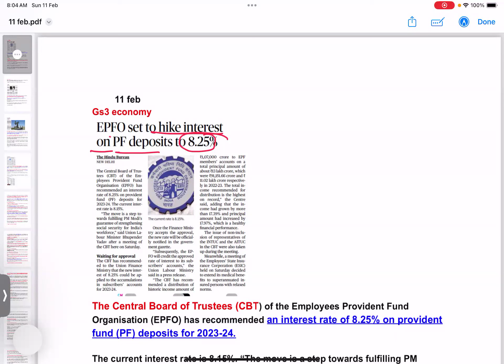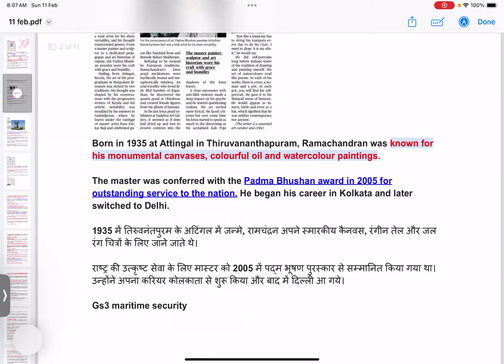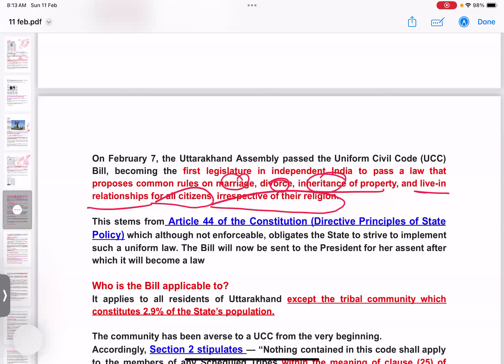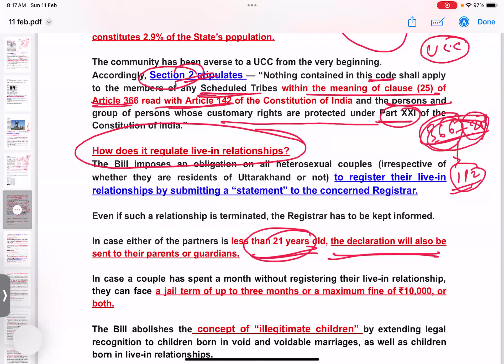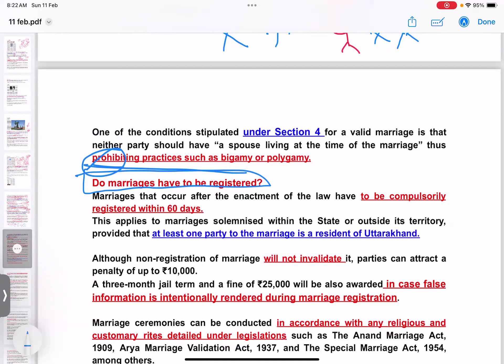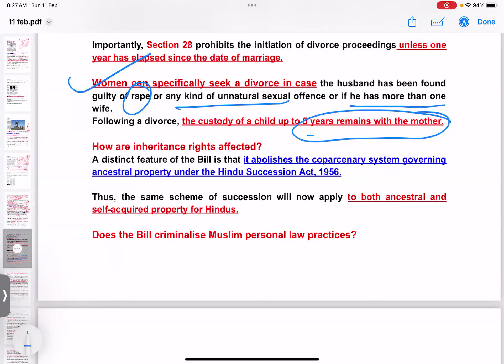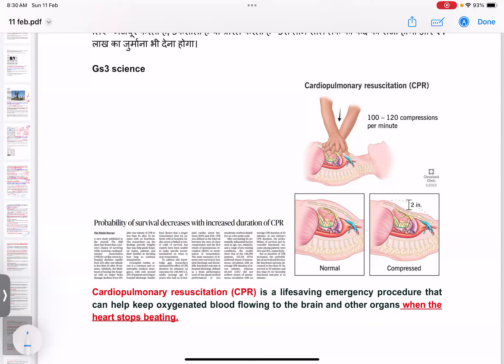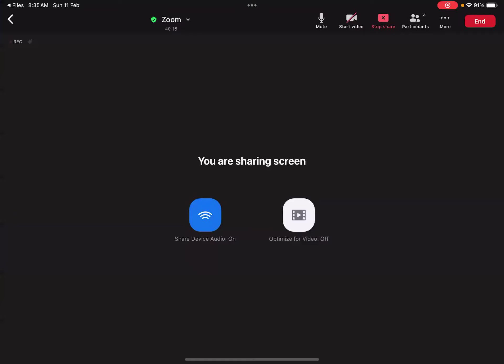11th February news 2024 for upsc| The Hindu editorial and news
11th February news 2024 for upsc| The Hindu editorial and news|

Your quaris
Joinb our telegram channel channel for pdf

current affairs

current affairs pro ias classes

current applied

current news

news analysis

news analysis pro ias

news analysis pro's ias

news analysis today pro ias

news analysis by pro ias

news analysis by Pk sharma

news analysis in english

news analysis english question answer

the hindu

the hindu editorial by Pk

the hindu editorial by Pk sir

11 th February current affairs
11 February current affairs hindi and English
11th February current affairs in english
11 th  February current affairs in english Pdf
11 th February current affairs in hindi pdf
11 February current affairs in hindi and english pdf

weekly current affairs pro ias 24×7

weekly current affairs pro ias  classes

weekly current affairs by kumar Pankaj sharma

weekly current affairs crazy gk tricks

upsc notes

upsc notes making

how to make upsc notes

upsc notes in hindi

upsc notes making strategy

upsc notes hindi medium

upsc notes in english

upsc notes pdf

how to make upsc notes in hindi

upsc notes making by toppers

upsc notes telegram channel

upsc notes making tablet

upsc notes ipad

ias notes

ias notes in hindi

ias notes in english

how to make ias notes

ias notes making strategy

ias notes in kannada

ias notes making

ias notes hindi medium

ias notes making akella raghavendra

ias notes pdf

ias notes telegram channel

ias notes book

top ias officers in india

top ias interview

top ias

top ias coaching in india

top ias officer

top ias movies

top ias teacher in india

top ias academy

top ias coaching in hyderabad

top ias academy in india

top ias interview in english